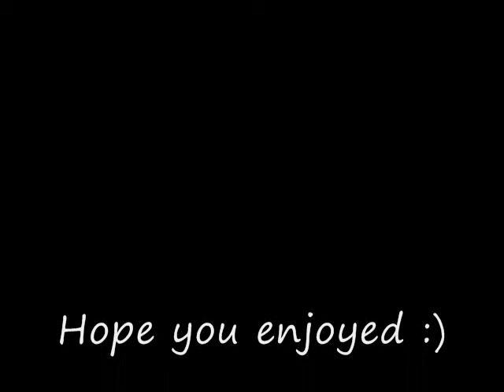AQW:Top 10 PvPer of Clan Elite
Join Clan Elite nao! :)